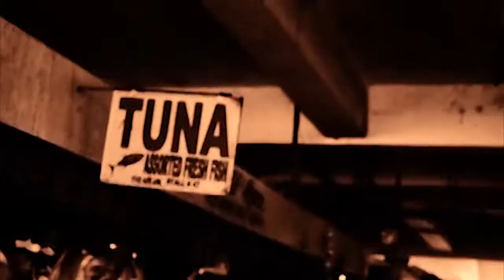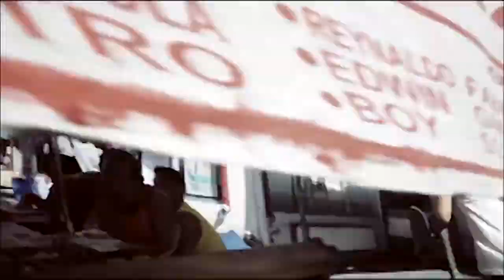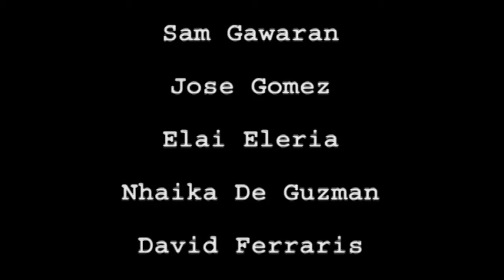Istoryang Zapote (The Chase)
De Guzman, Eleria,  Gawaran, Gomez, Ferraris